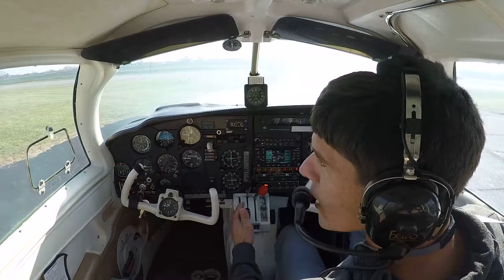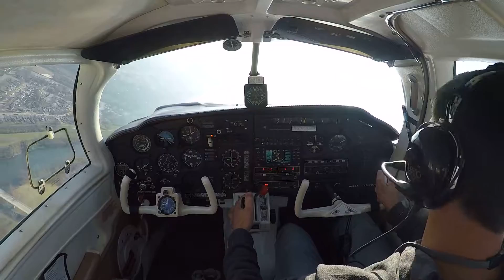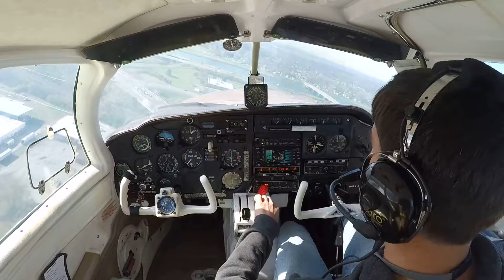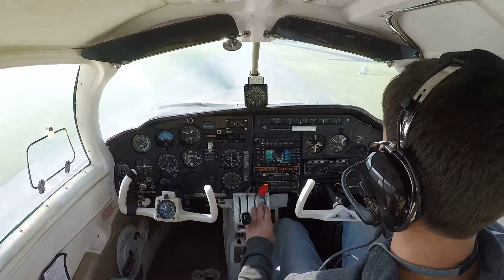Pattern Lap i73